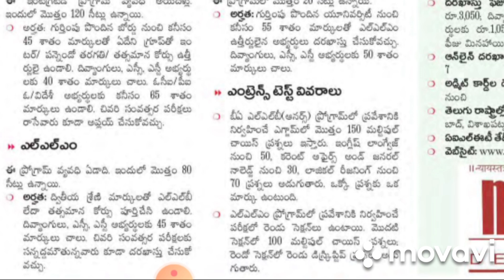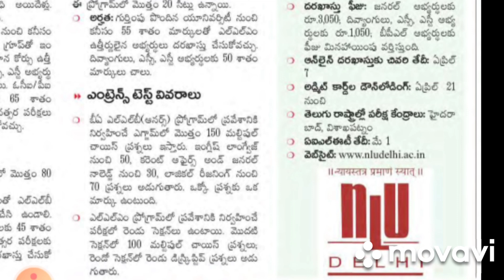National Law University Delhi Admission Notification 2022